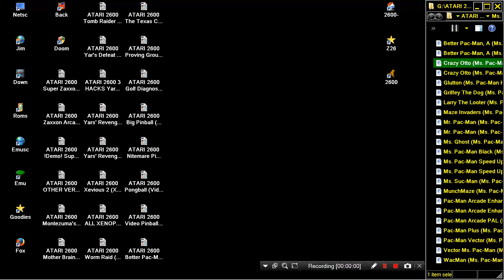ATARI 2600 Crazy Otto Ms Pac Man Hack 2003 Kurt Howe MS PAC MAN MS PACMAN HOMEBREW